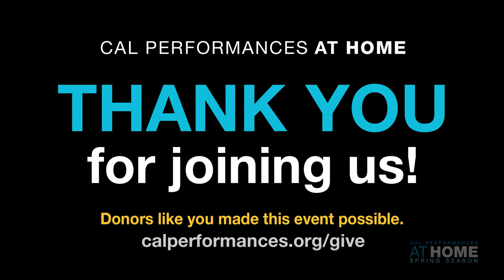Mitsuko Uchida Artist Conversation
Pianist Mitsuko Uchida talks with Cal Performances Executive and Artistic Director Jeremy Geffen about her relationship with Schubert and Mozart, the first time hearing an orchestra in Japan, her work with young students at the Marlboro Festival, and more in this Beyond the Stage artist talk.

This artist conversation video was recorded in conjunction with the Mitsuko Uchida, piano performance, part of the Cal Performances at Home Spring 2021 Season.

To explore more Artist Conversations, visit our Beyond the Stage